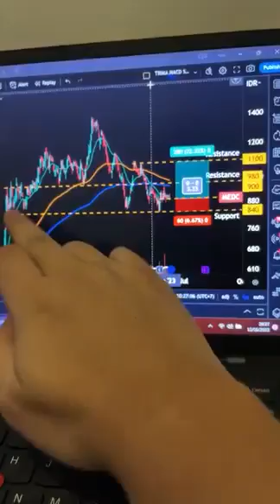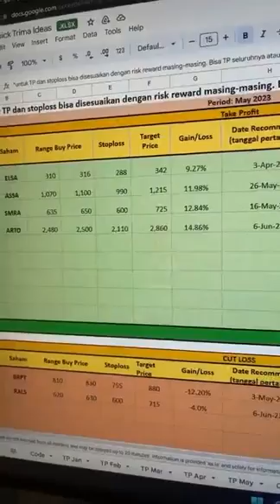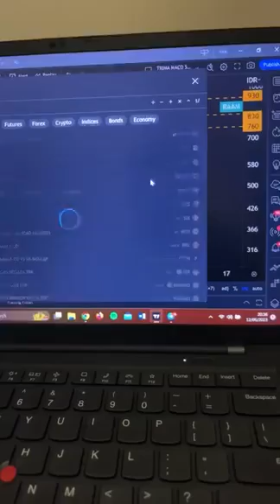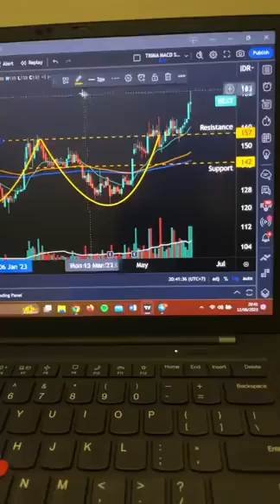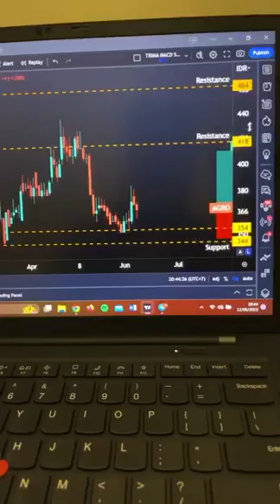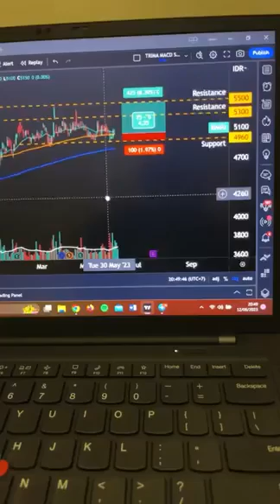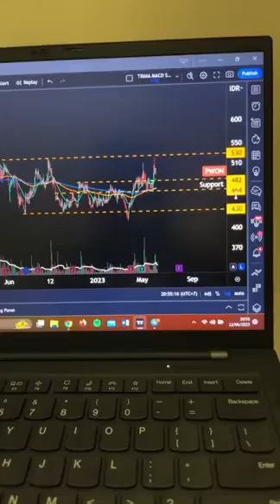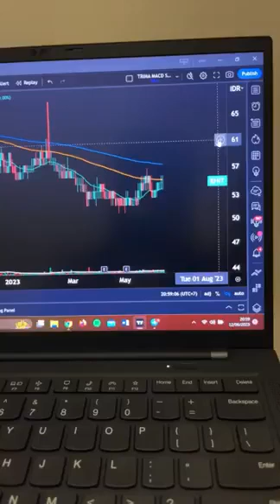BAHAS SAHAM SAHAM MENARIK SECARA TEKNIKAL (GLEN)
Source:TrimegahSekuritas